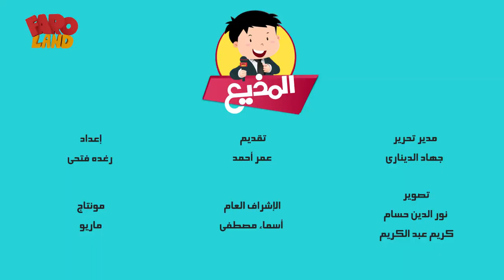اتفرج على حلقة جديدة من برنامج " المذيع " وقولنا إيه اكتر عصير بتحب تشربه من ايد مامى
" إيه أكتر عصير بتحب تشربه من أيد مامى " سؤال جديد النهارده من برنامج " المذيع " ، ولما سألنا الأطفال كل واحد قال أكتر عصير بيحبه